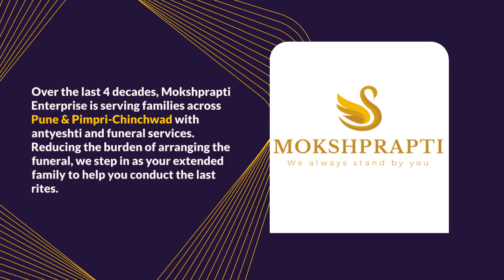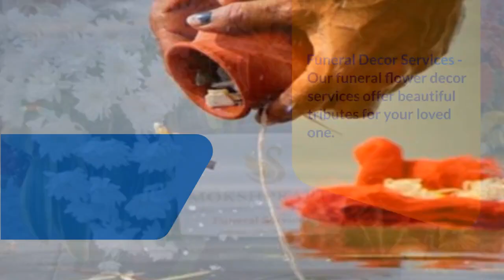Specialized Funeral & Cremation Services in Pune & PCMC - Mokshprapti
Mokshprapti Enterprise is serving families across Pune & Pimpri-Chinchwad with all types of funeral services. Reducing the burden of arranging the funeral, we step in as your extended family to help you conduct the last rites. Right from Ambulances, Dead Body Vans, Dead Body Transport, Cremation Ground Slot Booking, Cremation Services, Guruji (Brahmin), Puja Vidhi, Death Certificate, and any other associated needs, we are there for you 24/7.